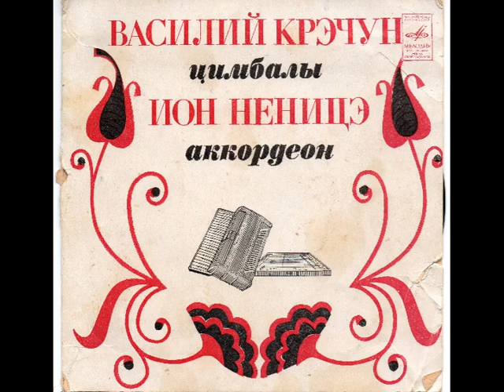Ion Neniţa - Balercuţa (1978)